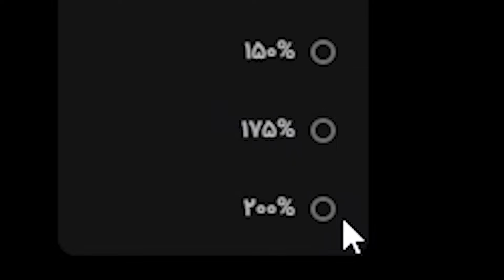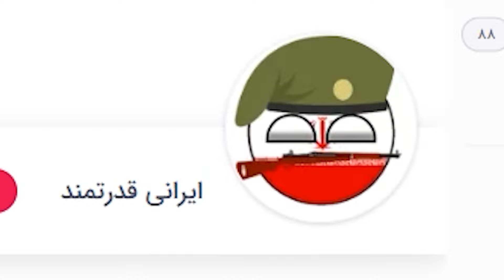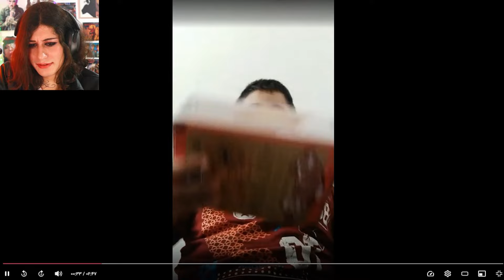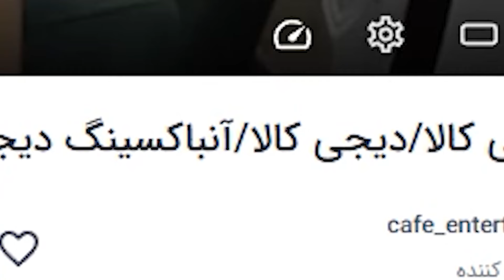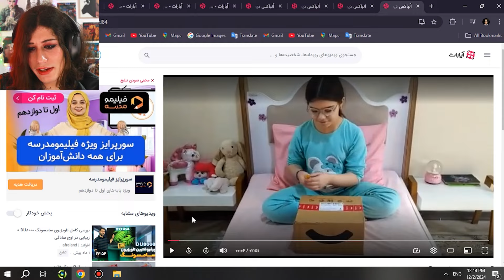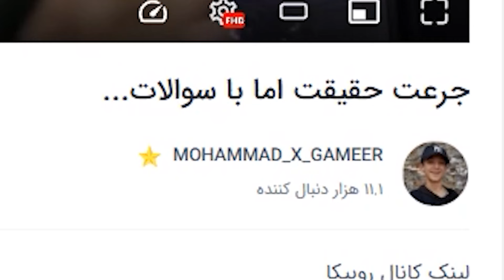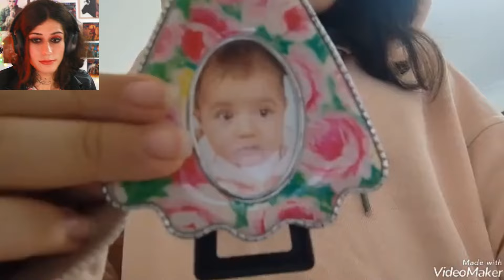گودزیلا های دهه نودی!💀 - اپارات گردی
درود دوستان! توی این ویدیو میریم آپارات تا اپارات گردی کنیم! حقیقتا پشیمون شدم...
اگه از ویدیو خوشتون اومد لایک و سابسکرایب کن!